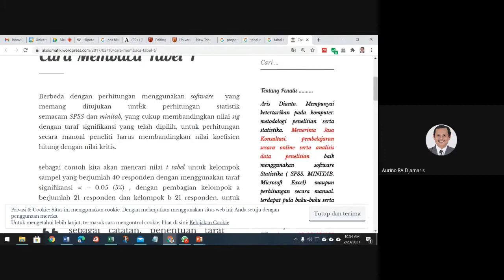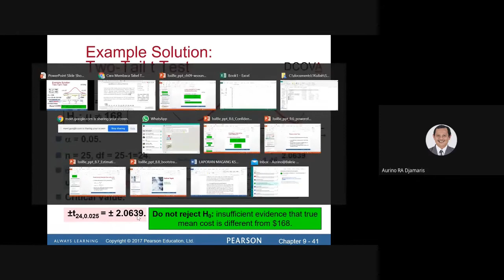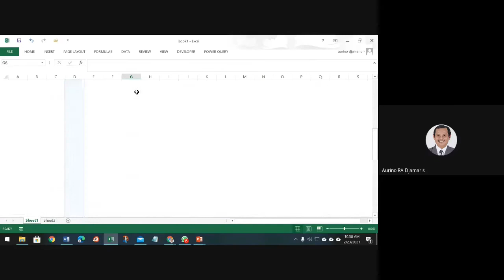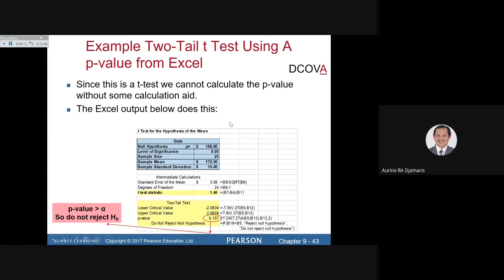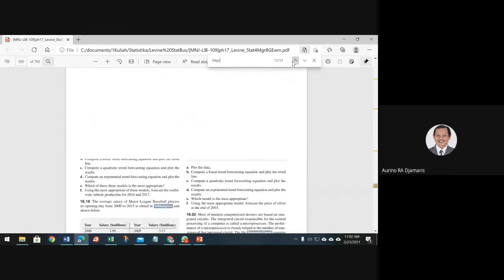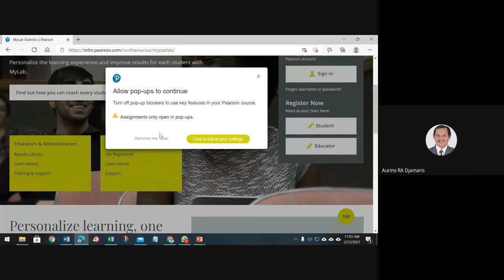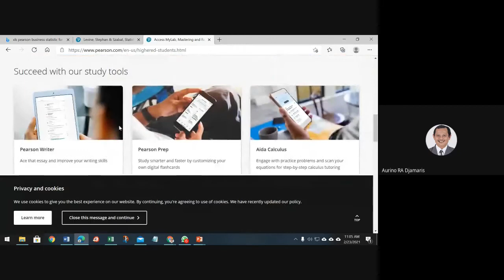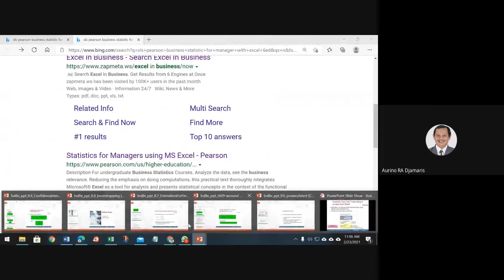Lecture Statistika Bisnis Ch09 6 of 6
The basic principles of hypothesis testing.
How to use hypothesis testing to test a mean or proportion.
To identify the assumptions of each hypothesis-testing procedure, how to evaluate them, and the consequences if they are seriously violated.
The pitfalls & ethical issues involved in hypothesis. testing.
How to avoid the pitfalls involved in hypothesis testing.